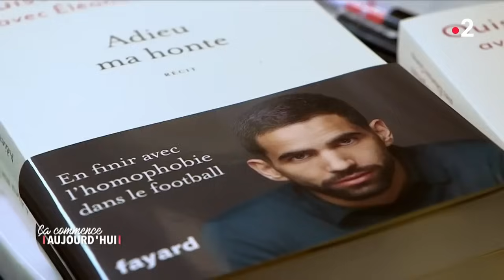Sportifs, ils ont dû cacher leur homosexualité - Ça commence aujourd'hui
00:00 Introduction
02:45 Ouissem Belgacem
07:23 Jérémy Clamy-Edroux
21:02 Jérémy Stravuis
35:25 Yoann Lemaire
46:55 Jill Boon
57:21 Fin

Sportifs et gays, et alors ? Ils passent un message d'espoir et de tolérance pour faire évoluer les mentalités dans le sport et en dehors.

« Sportifs, ils ont dû cacher leur homosexualité » diffusée le 16/09/2021 à 13h50 sur France 2.